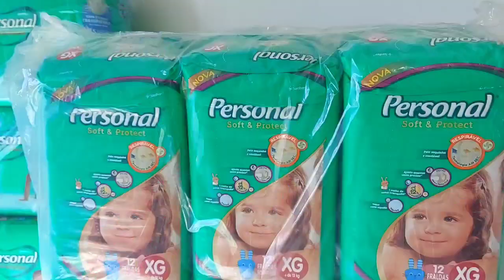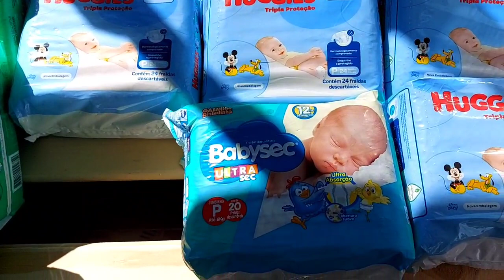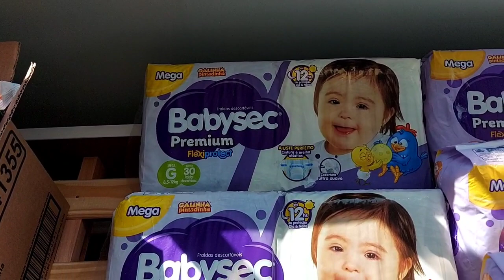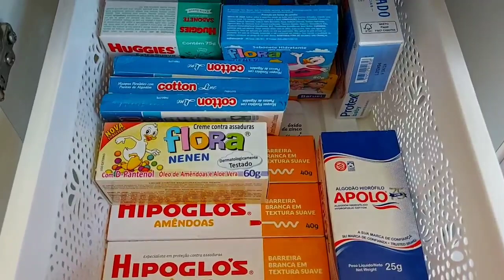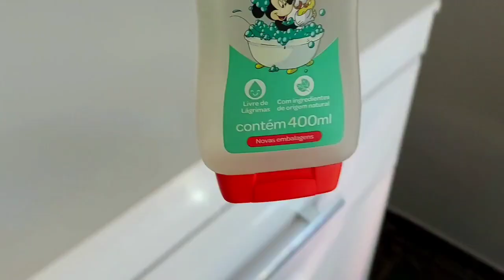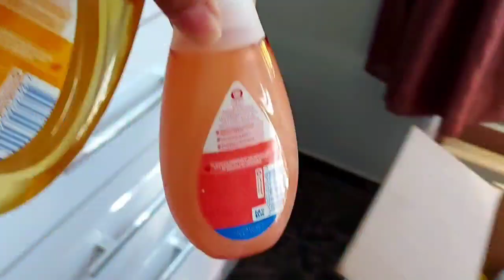ORGANIZEI O ENXOVAL DE HIGIENE DO BEBÊ COMPRAS DO GUANABABY + TROCA DE FRALDAS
organizei o enxoval de higiene do bebê, compras da promoção da semana GUANABABY do supermercados guanabara, respondendo as perguntas mais frequentes feitas pela pessoas sobre as promoções, onde fica o mercado? se eles tem site de compras? se fazem entregas? validade dessas promoções? respondo todas!!
seguindo sugestões sobre quantidade de fraldas no tamanho P.
trocamos fraldas e muito mais...
assistem até o final pra ver como ficou a organização dos produtos.

⚠️ATENÇÃO NESSE VÍDEO NÃO FALO VALORES DOS PRODUTOS PQ JÁ TEM CONTEÚDO AQUI NO CANAL MOSTRANDO TUDO!! LINK AQUI ⬇️

🟡VLOG: COMPRAS DO ENXOVAL DE HIGIENE DO BEBÊ NO SUPER MERCADOS GUANABARA NO DIA QUE COMEÇOU A SEMANA DAS PROMOÇÕES GUANABABY  2021 LINK AQUI ABAIXO ⬇️

❣Passos importantes❣

❣inscrever-se

❣comente